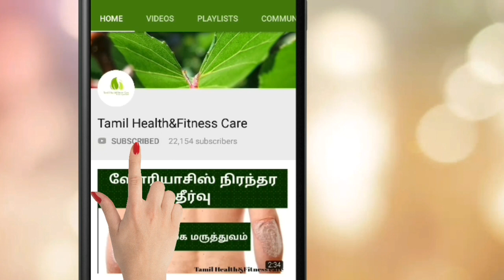காது வலி,சீழ் வடிதல்,புண் குணமாக மருத்துவம்|kadhu vali vaithiyam in tamil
48 நாட்களில் காது கேளாமை குறைபாடு நீங்க
how to cure deafness in tamil in 48 days